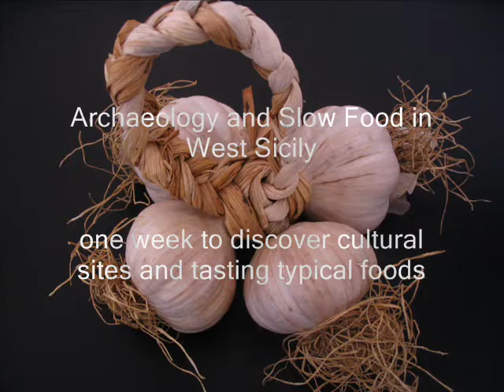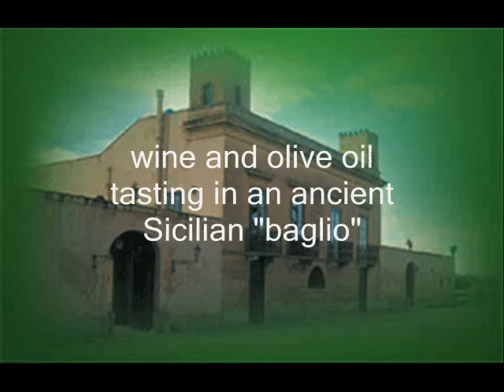gastronomy tour in west sicily